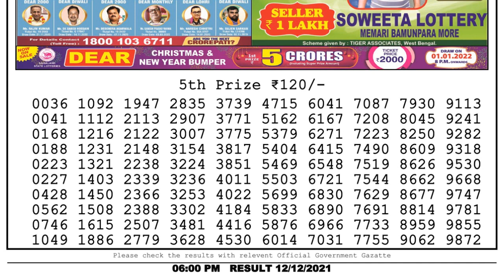Nagaland Lottery Sambad Result | Dear Lottery